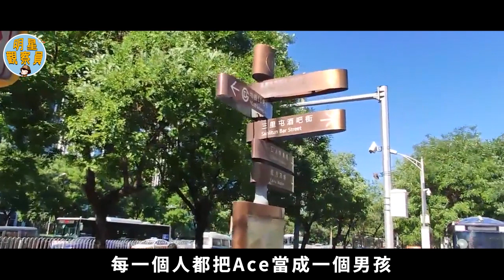男子熱戀期間在胸口紋女友頭像，分手後將女友頭像改成狗頭｜戀愛｜紋身｜明星觀察員